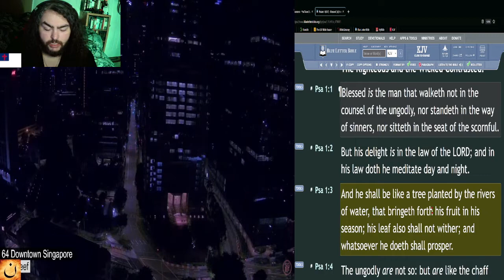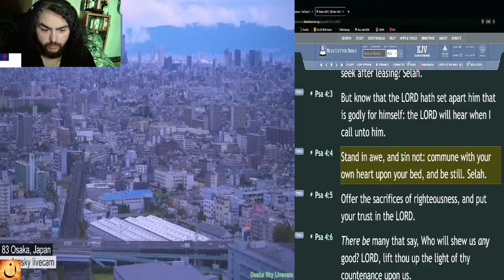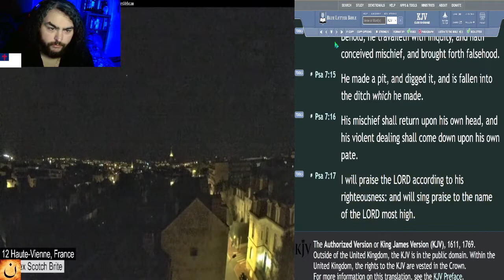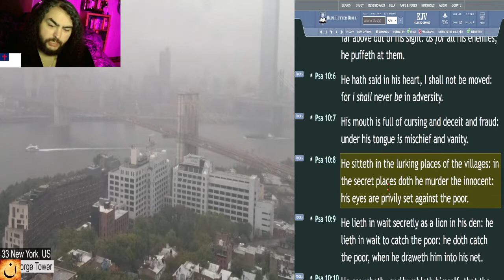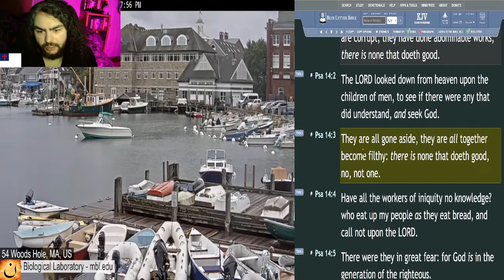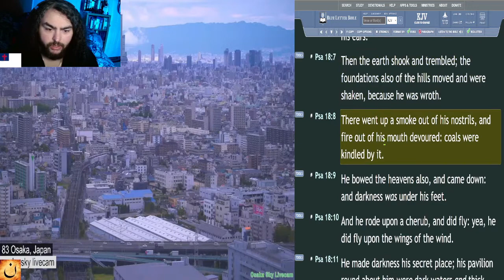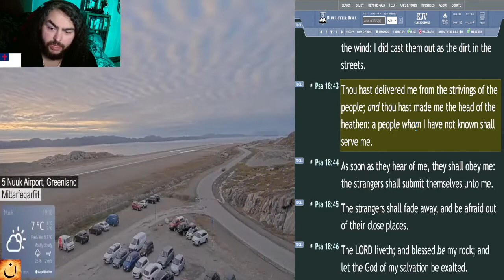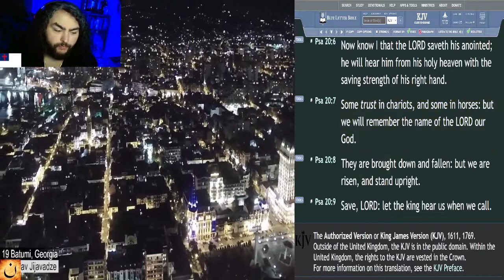Old Testament in 88 Days - Day 55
☀️Day:
►55

📅Today's Bible Reading Plan is:
►Psalms - Chapters 1-22 [KJV]